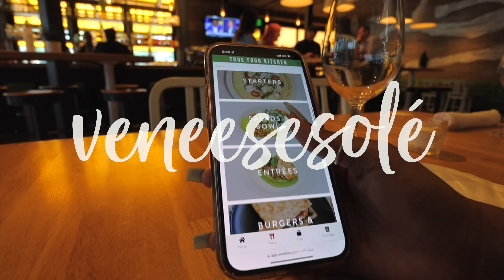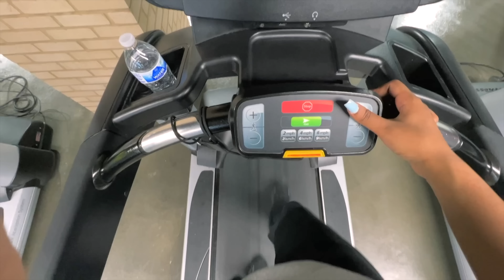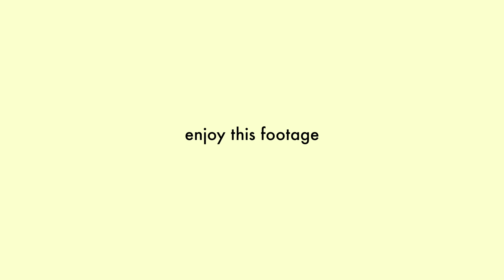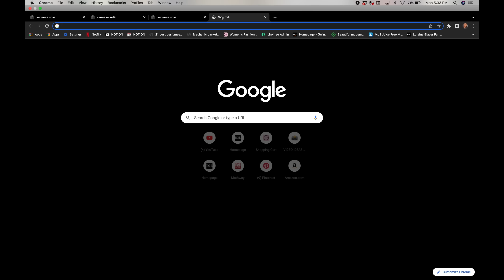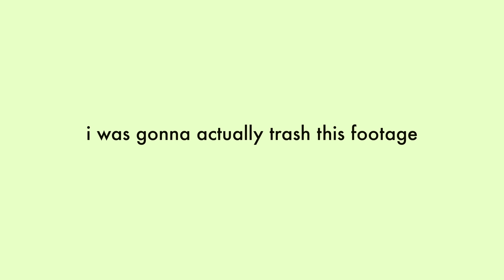cheers to new beginnings! | new piercing, graduation, starting new gym | weekly vlog 004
FINALLY FINISHED THAT 4 YEAR SENTENCE🥳🥳

shop my (very new lmao) amazon storefront!
socials | @thatveemf on IG (my spam)
age | 18
ethnicity | Ethiopian & Jamaican